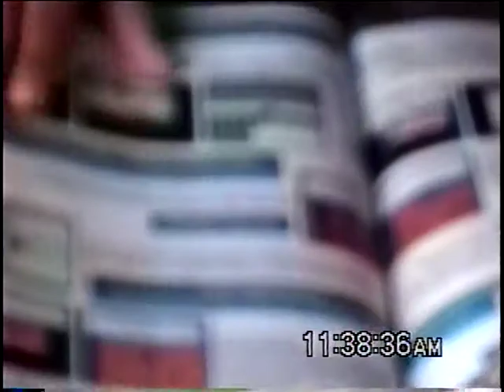2002 en tijuana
Adolfo jr, Allan  ,Irvin  , Evelia 2002